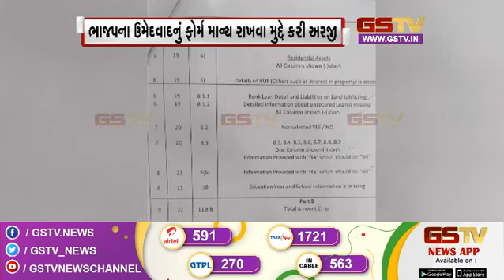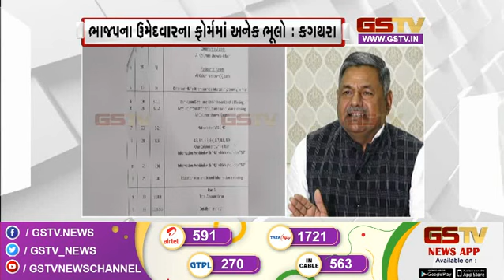લલિત કથગરાએ ચૂંટણીને લઇ હાઇકોર્ટમાં અરજી | Gstv News